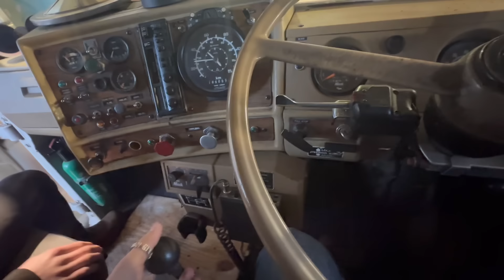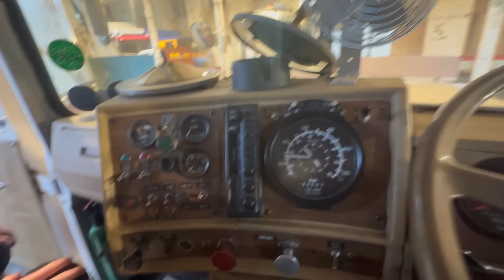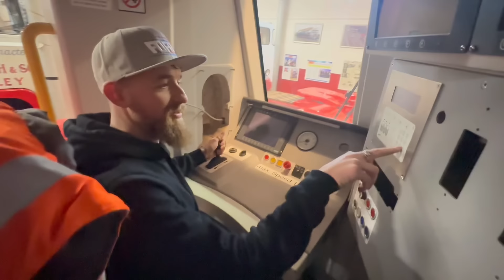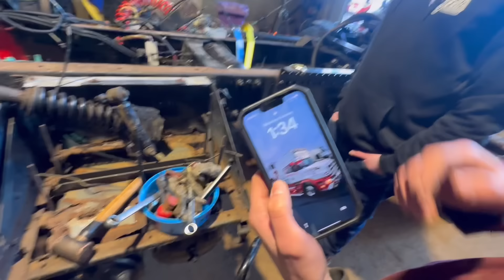Volvo FH12 with Scania V8 engine Swap!!!!!!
Murdoch Group, Who have a well established family business and truck collection and a amazing passion for there industry.

I was kindly asked to be involved in a once-in-a-lifetime opportunity project with them and cannot say no. To possibly take on the world’s first Scania V8 engine transplant into a Volvo, FH12.

With strong, mechanical knowledge and enthusiasm and passion, for this, there was no doubt this was not going to happen. Although it still did not make the task easy.

Also featuring Porter exhausts to take on custom fabrication of the manifold system.
Who is Instagram I will time go for any exhaust systems you need.